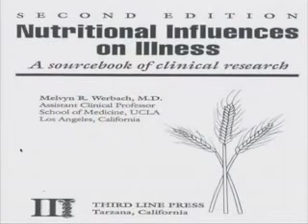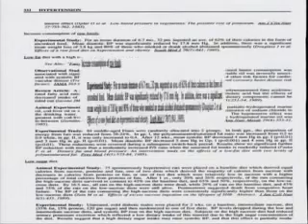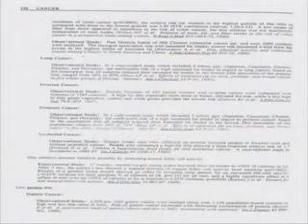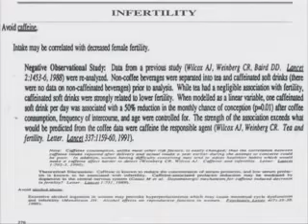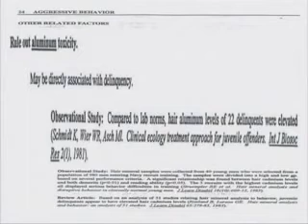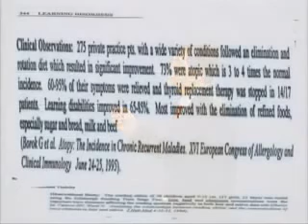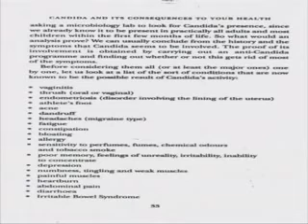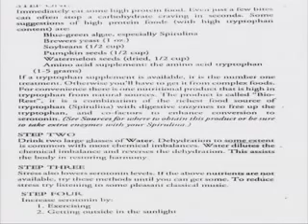Influencia Nutricional Sobre Enfermedades